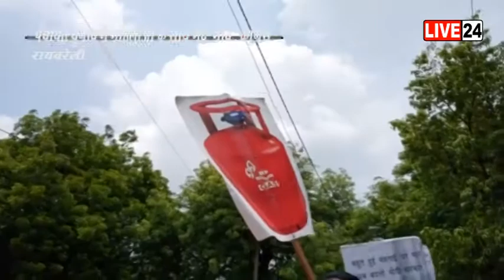रायबरेली: महंगाई को लेकर कॉग्रेस नेताओं का प्रदर्शन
महंगाई को लेकर कॉग्रेस नेताओं का प्रदर्शन